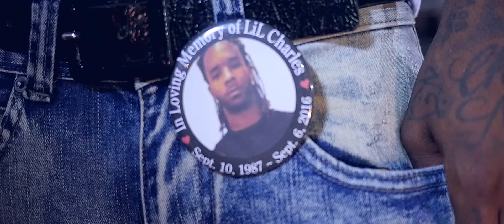MoneyWade " Bands to Blow" Ft Ttrix Music Video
Directed By Bamlv
Produced By Hitman Beatz